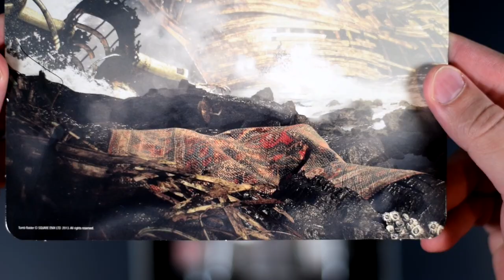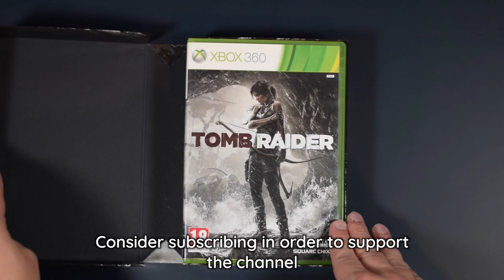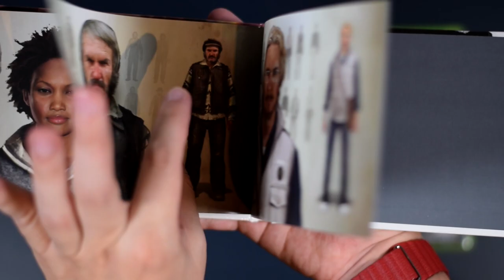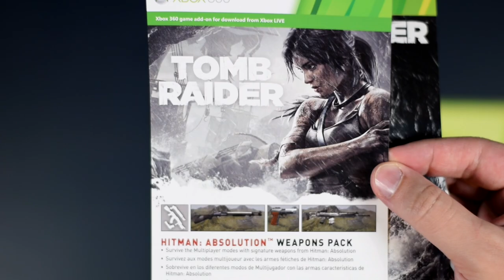Tomb Raider Collector's Edition - Unboxing and Overview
Razy's Gaming Room presents - Tomb Raider Collector's Edition - Unboxing and Overview

Tomb Raider Collector's Edition Content:
– Copy of the game
– Play Arts Kai Lara Croft Figurine — Fully posable figurine with over 40 points of articulation.

The dirt on her body and clothes have been realistically recreated to tell the tale of Lara's fierce fight for survival on a desolate island in her first and most harrowing adventure.
Comes with alternate set of three (3) hands, bow and arrow, shotgun, handgun, and climbing axe.
Figure Size: Approx 8.0" Tall
– Endurance Survival Kit Packaging — Worn and weather-beaten steel tin recovered from the Endurance shipwreck.

15" x 19" Double Sided Island Map and Poster — Discover Key Landmarks from the mysterious island of Yamati, where Lara Croft and her fellow castaways were marooned after the Endurance shipwreck. On the reverse is a poster size image of the box art that epitomizes Lara's origin story.
– Lithographic Print — 5" x 7" heavy stock lithograph print with matte frame, designed by Crystal Dynamic's Senior Art Director, Brian Horton, painting by Brenoch Adams.

– Experience Shields — 3 Iron-on badges of the game's key icons

Animal Instincts
Climbing Axe
Fire Arrow
– CD soundtrack — Tomb Raider Original Soundtrack 'Survivalist cut'

A collection of 10 tracks totalling over 60 minutes of music from the game
– Downloadable Content — Weapons Pack

A selection of weapons to help Lara survive against the island's inhabitants.

0:00 Intro
0:05 Package
0:28 Inside the package
0:53 Survival Edition
4:15 Action Figure - Accessories
5:25  Action figure - Articulations
7:16 Outro